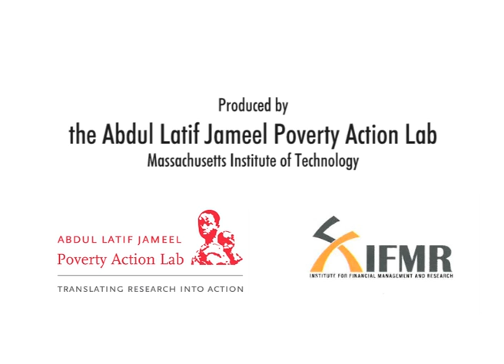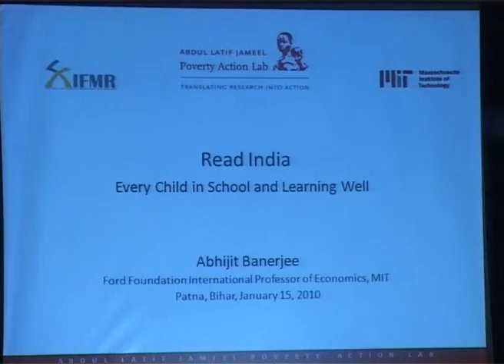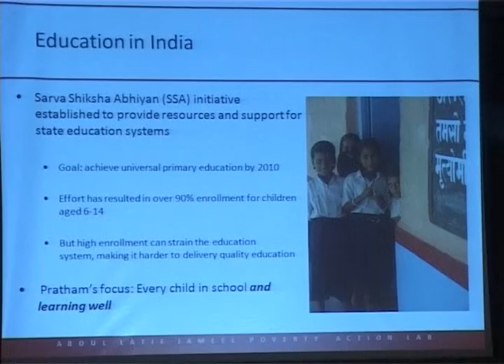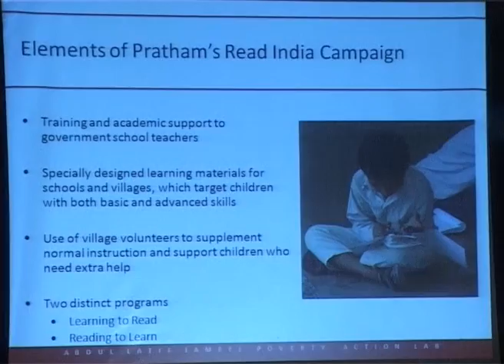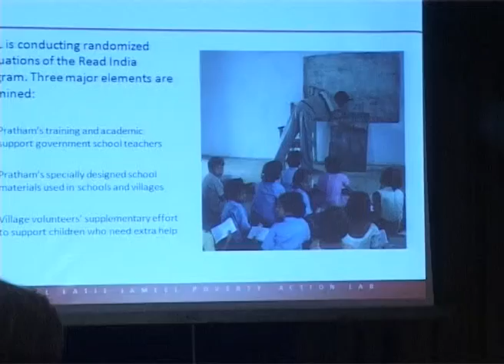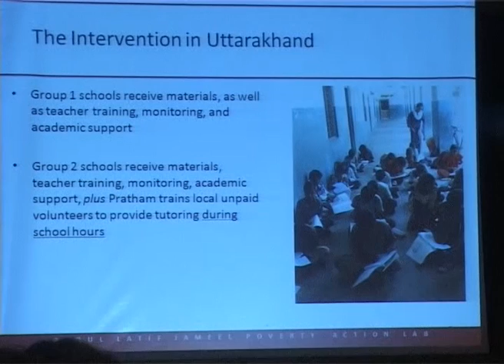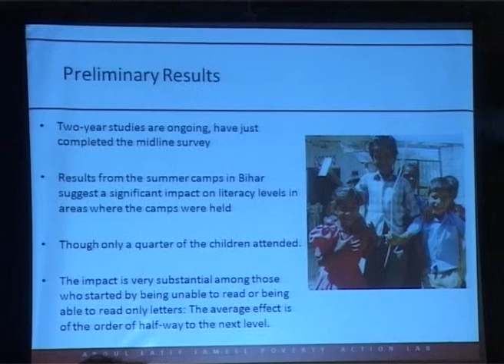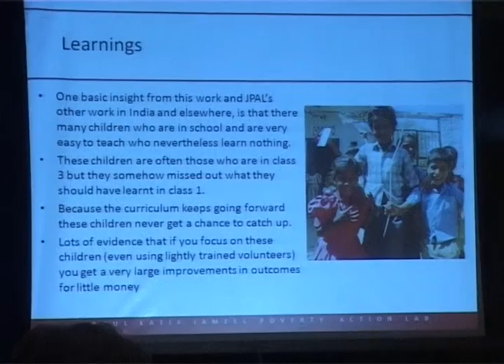Research & Policy Design, January 2010, Part 16 of 18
Research and Policy Design: The First J-PAL Bihar Development Conference

Session V: Read India - Every Child in School and Learning Well
Abhijit Banerjee (Director, J-PAL Global) discusses helping primary school students in India acquire basic reading and math skills.